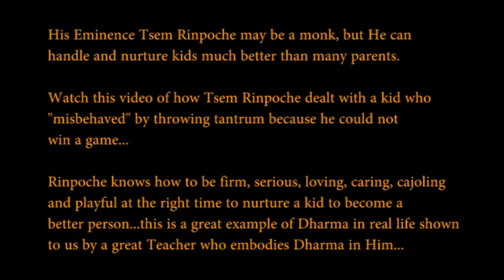Tsem Rinpoche Parenting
(posted by Seng Piow)

His Eminence Tsem Rinpoche may be a monk, but He can handle and nurture kids much better than many parents.

Watch this video of how Tsem Rinpoche dealt with a kid who "misbehaved" by throwing tantrum because he could not win a game...